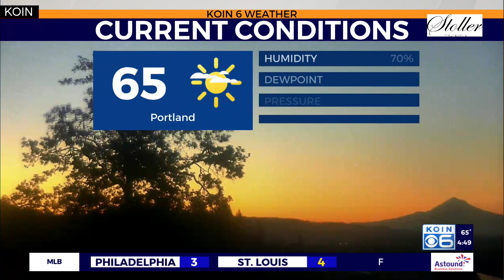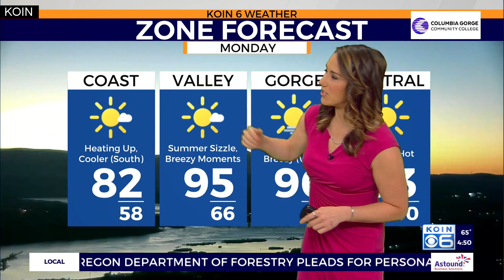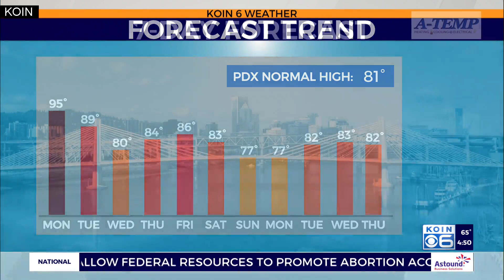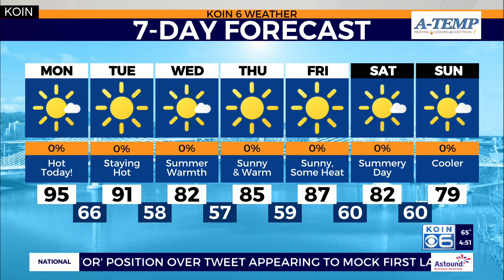Weather forecast: Toasty temperatures and sun stress in Portland